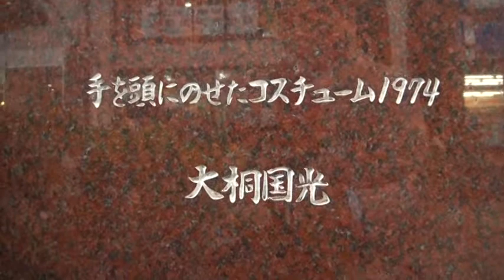彫刻のある街24コスチューム.mpg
姫路市内の彫刻シリーズ